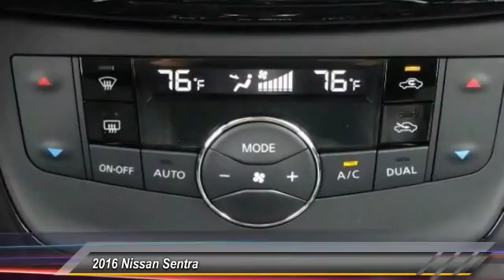2016 Nissan Sentra Athens Georgia Y332566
2016 Nissan Sentra SL

4735 Atlanta Hwy. Bldg. C

Sentra completely redefines what an affordable car can be and proves the good life is well within reach. With tasteful styling inside and out, advanced available features you'll love, and a huge interior with surprising luxuries like Dual Zone Automatic Temperature Control and Push Button Ignition. The drive's special too, with a super-smooth Xtronic CVT transmission and a class-leading 34 combined MPG. More than just a pretty face, Sentra's design was perfected in the wind tunnel, to create a ride that's as quiet as it is fuel-efficient. It comes standard with a set of 16-inch steel wheels with stylish wheel covers. Standard on all trims, front boomerang-shaped, halogen headlights are paired with LED accent lights. It's important to be surrounded by things you love. Like a flowing dashboard design inspired by a bird's wing. Soft-touch materials throughout the cabin and unexpected available luxuries like rich wood-tone trim and perforated leather-appointed seats that come together to create a very personal space. Fine Vision electroluminescent gauges give confidence to the driver with a clean, concise readout in all lighting conditions, improving visibility and reaction time. This is Sentra, exactly the way you want it. Sentra is powered by a 130hp, 1.8L engine that achieves an impressive 39 mpg on the highway. Sentra is equipped with three drive modes to suit your mood. Choose Eco to help maximize fuel efficiency. For maximum responsiveness and a boost of fun try Sport mode. For an ideal blend of efficiency and performance, set it to Normal. The electric power steering system senses how fast you're going, so it provides a natural, solid feel at higher speeds and more power assist at low speeds for effortless maneuvers.